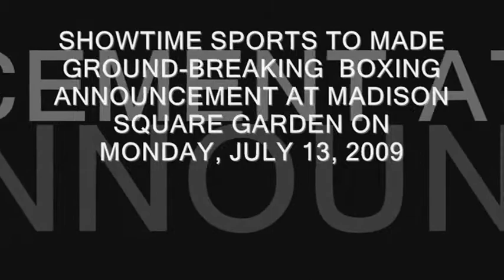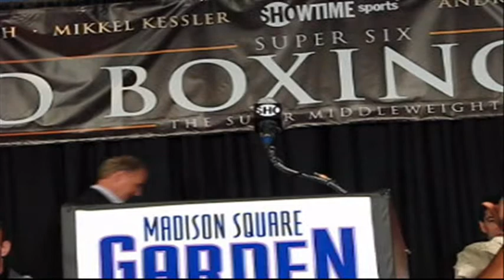MIDDLEWEIGHT TOURNAMENT 2... by Francisco Guzman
An awesome six-man tournament  will be taking place October 17th at the O2 World Arena, in  Kreuzberg, Berlin, Germany.
The fighters, who will be middleweights (160 lbs.) and super middleweights, (168 lbs.), come from all over the world to compete in this important tourney.
Representing the United States will be Andre Ward, Andre Dirrell and Jermain Taylor. Arthur Abraham is of Armenian descent but resides in Berlin, Mikkel Kessler  is Australian and Carl Froch will be representing the United Kingdom.
Promoters Lou DiBella, Dan Goossen and Gary Shaw were also present.
Don't miss it, this is one of the better tournaments put together in quite some time.